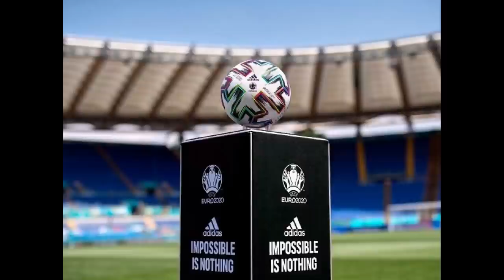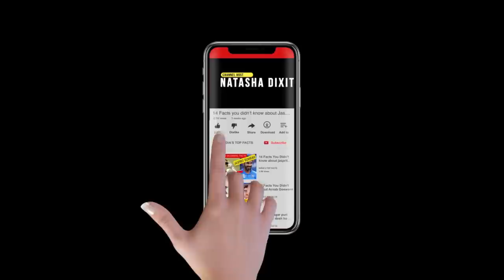Indian Football vs European Football Full Comparison UNBIASED in Hindi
Indian Football vs European Football
difference between indian football and european football
euro 2021